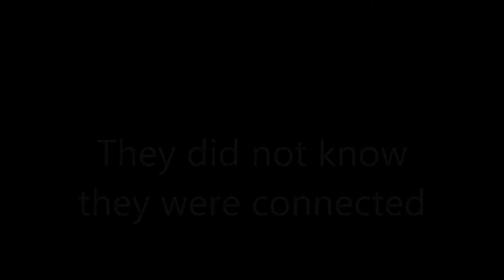Pathfinder Movie - The Journey Begins